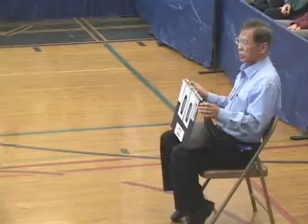2008 Northridge Open - SemiFinal-A - Game 2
Wang Xiao Dong (Nick) vs Wang Siliang (Steven)